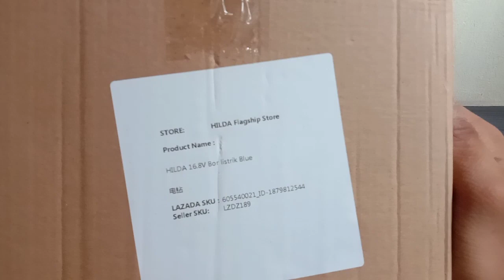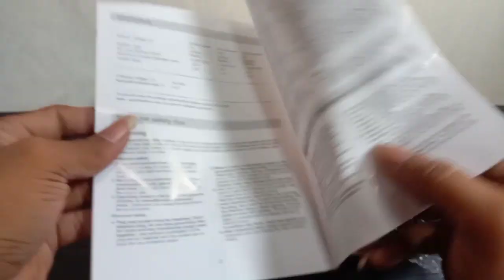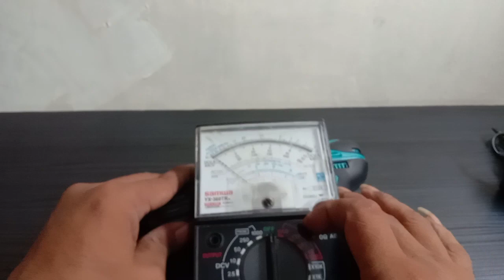Unboxing Cordless Drill HILDA 16V | Bor Baterai Tangguh Murah Berkualitas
Assalamualaikum Wr.Wb
Cordless Drill adalah Bor tanpa kabel,menggunakan baterai dan dapat dicharge. Bor Baterai sangat bermanfaat pada saat membutuhkan pengeboran & penyekrupan di tempat yang jauh dari colokan listrik.
Pada video kali ini kami akan membagikan Video Unboxing Cordless Drill HILDA 16,8V | Bor Baterai Tangguh Murah Berkualitas dengan penggunaan yang wajar/sesuai dengan spesifikasinya.

Selengkapnya Silahkan Tonton Videonya

Semoga rezekinya dilancarkan. Amiiinn